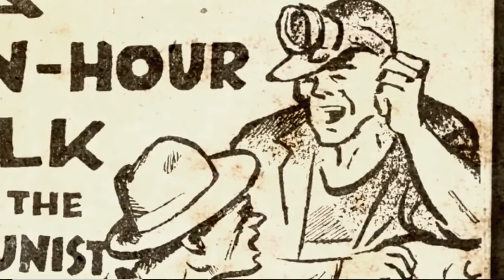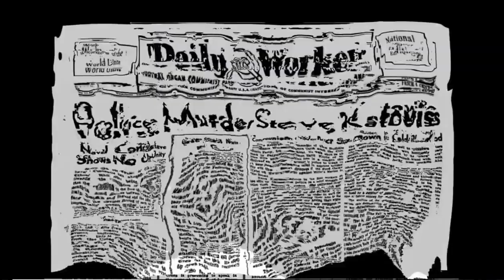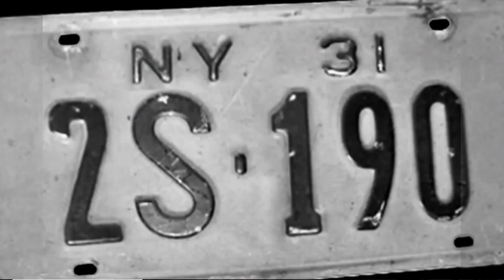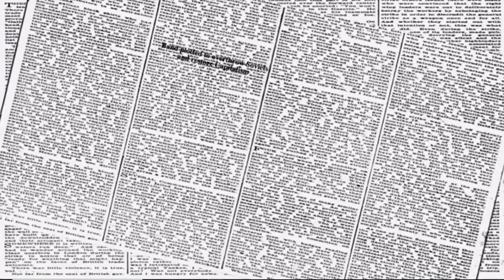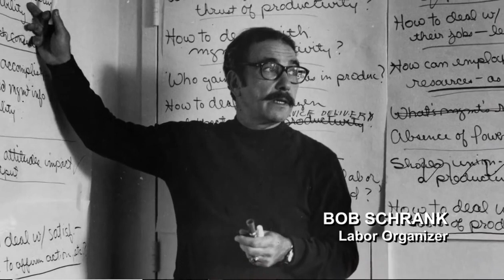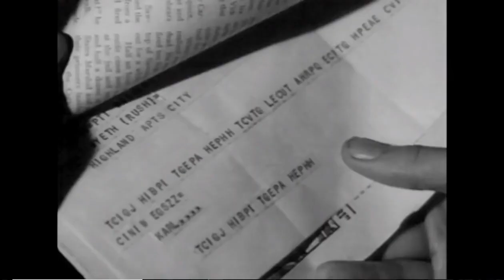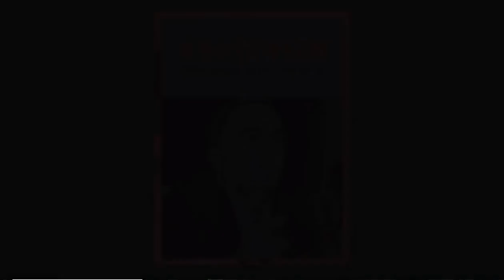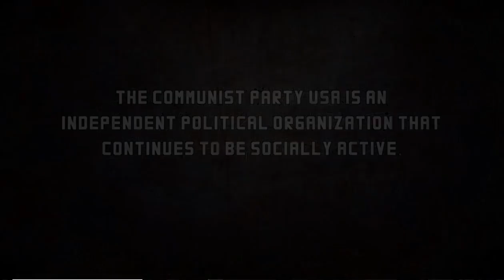"American Reds: The Rise & Fall of The American Communist Party" CPUSA Documentary PBS (2016)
This documentary produced by PBS in 2016 covers the Communist Party USA (CPUSA) from a bourgeois, yet slightly sympathetic lens. It's worth critically watching.

Anyone with Depression, Addiction, or Contemplating Suicide
Help Is Available 24/7 Listed are Numbers to call if u need below in the description box.
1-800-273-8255 National Hotline English and Spanish are available